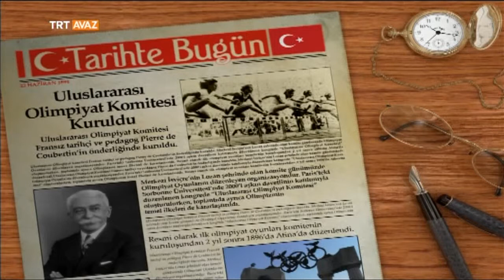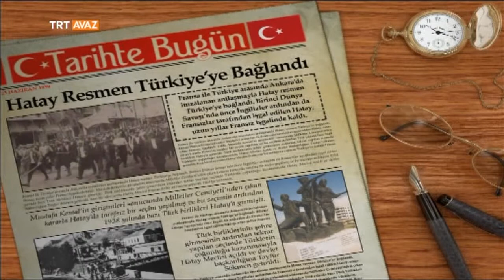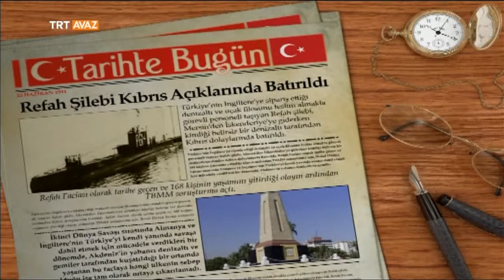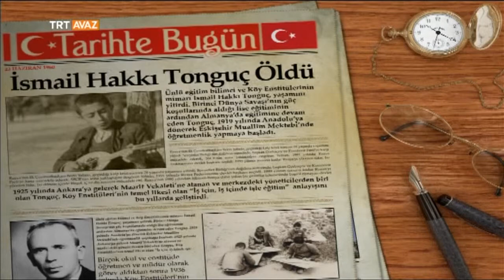Tarihte Bugün - 23 Haziran - TRT Avaz